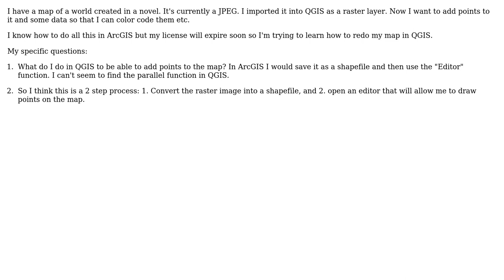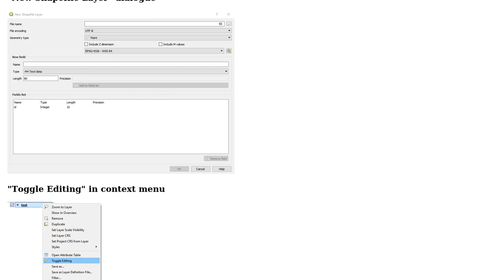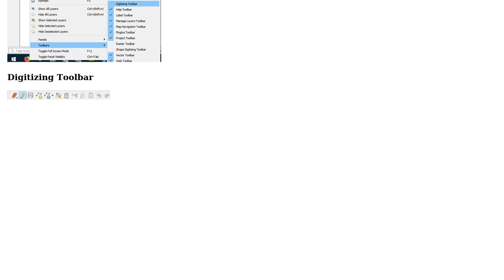GIS: Drawing points on a fictional map in QGIS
With thanks & praise to God, and with thanks to the many people who have made this project possible! You are responsible for your own actions.